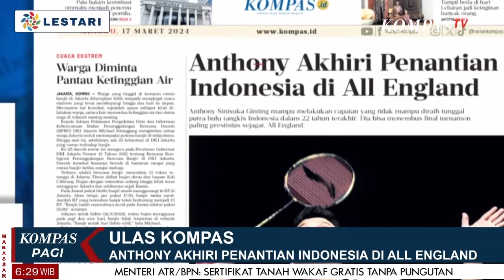Anthony Akhiri Penantian Indonesia di All England | Ulas Kompas [17/03]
JAKARTA, KOMPAS.TV -

| Ulas Kompas [17/03]
*  Anthony Akhiri Penantian Indonesia di All England
| Ulas Kompas [17/03]